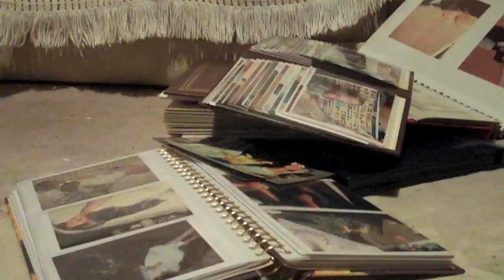"QOL".mov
"QOL" - Written & Filmed by Val Black

Open University - T156 - EMA Option 4

Ultra-short Drama - "Q.O.L."